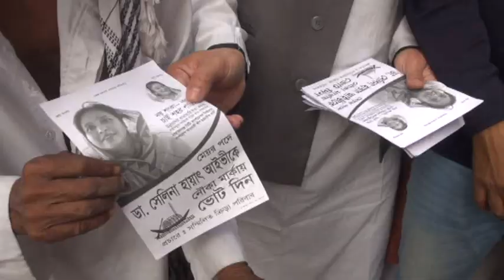Canvas of Awami League on 17th Dec, 2016 ( জাহাঙ্গির ভাইয়ের সালাম নিন, নৌকায় ভোট দিন)